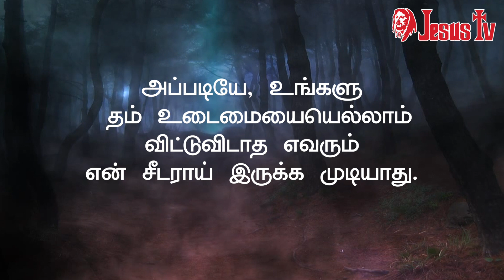08.11.2023 இன்றைய இறைவார்த்தை | Indraya Iraivarthai | Today Bible Verse in Tamil | இன்றைய வசனம்